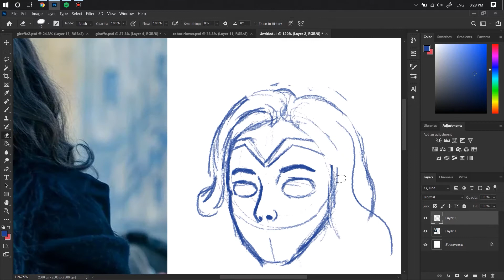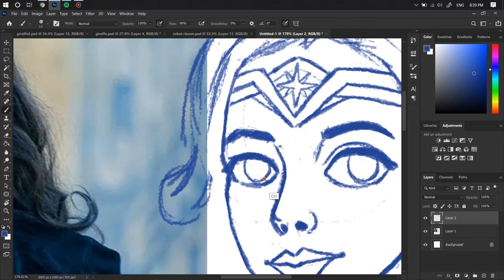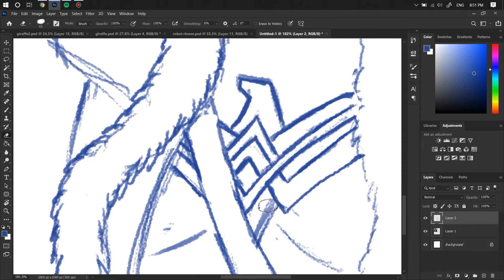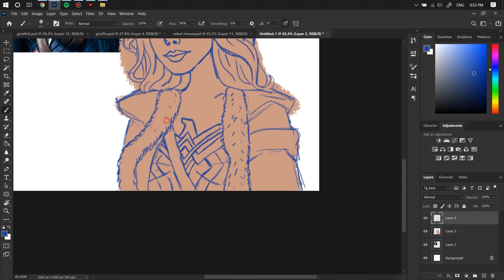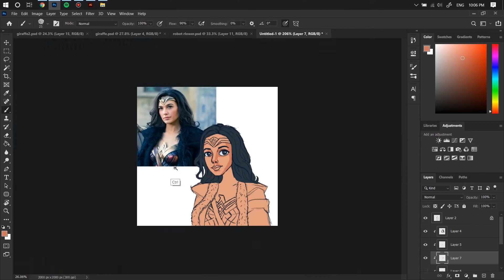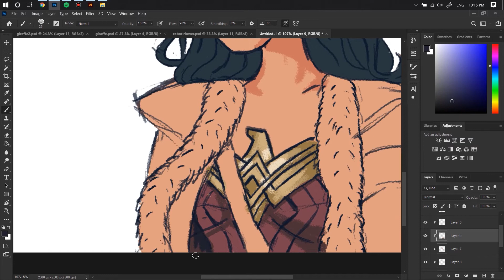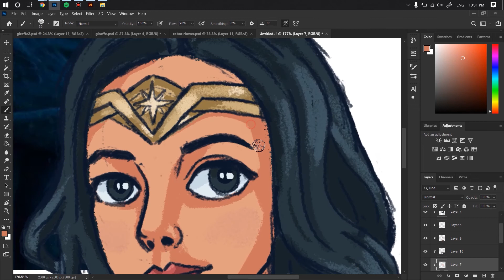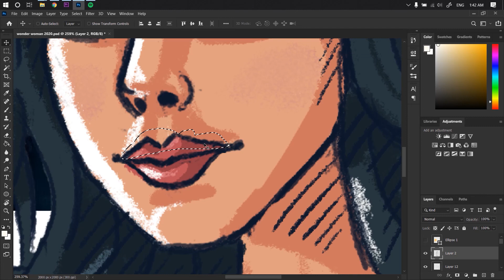sketch portrait style- Wonder Woman 1984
my portrait drawing style of wonder woman 1984